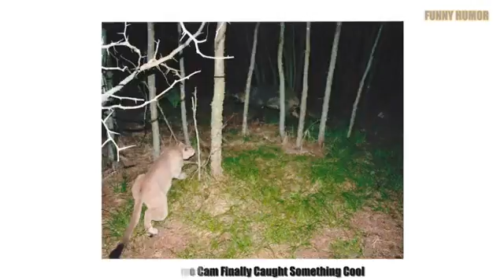Times Hidden Cams Revealed What Animals Do When Nobody Is Watching, And It Was Hilarious